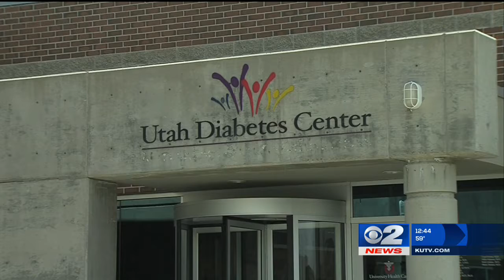Check Your Health National Diabetes Month